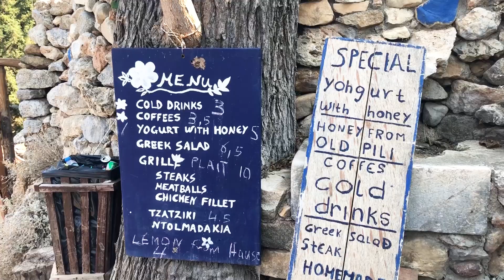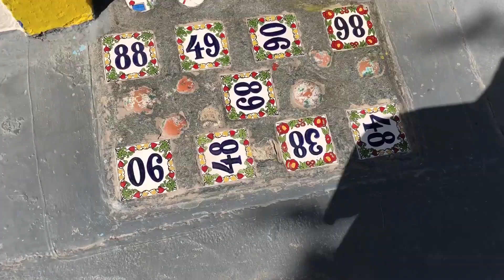Compagnon op inspiratiereis | Powerboost met Claudia Van Avermaet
Georganiseerde groepsreizen, het blijft iets speciaals... Sommigen zweren erbij, anderen laten het stilletjes aan zich voorbij gaan. Maar hoe kan je oordelen over iets wat je nog niet kent? Wij deden de test en probeerden een inspiratiereis van Neckermann uit. En niet zo maar één: de Powerboost-vakantie met Claudia Van Avermaet. Het verdict? We zouden het zo opnieuw doen!